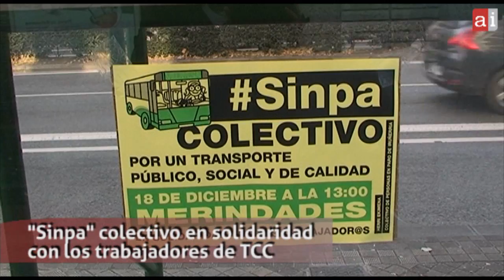Sinpa solidario con los trabajadores de las villavesas en huelga indefinida